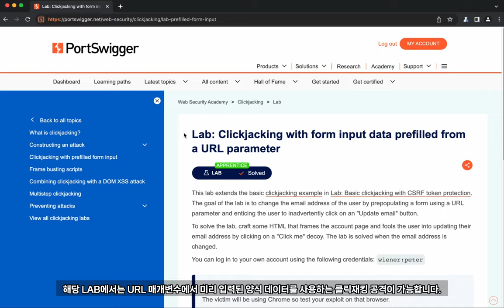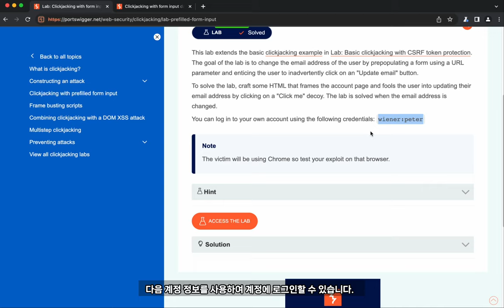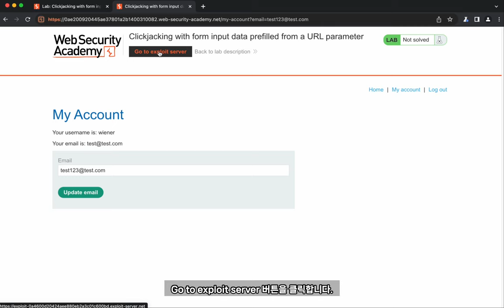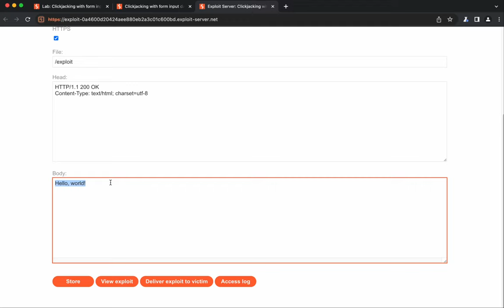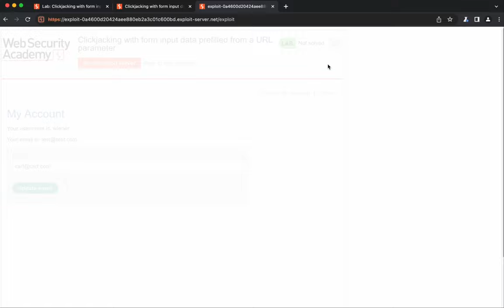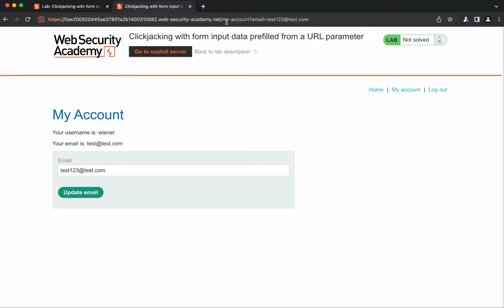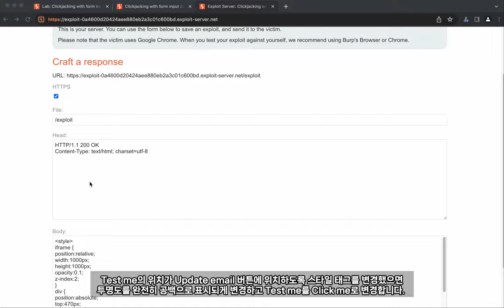버프스위트 웹 시큐리티아카데미 clickjacking 공격 사례 실습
보안프로젝트 ) 에서 제공하는 IT 강의입니다. 이번 강의 주제는 "버프스위트 웹 시큐리티아카데미 clickjacking 공격 사례 실습 웹해킹 burpsuite hacking " 입니다.